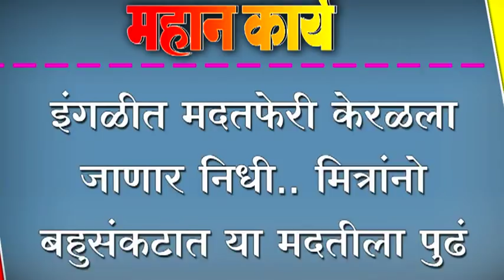इंगळीत मदतफेरी केरळला जाणार निधी.. मित्रांनो बहुसंकटात या मदतीला पुढं